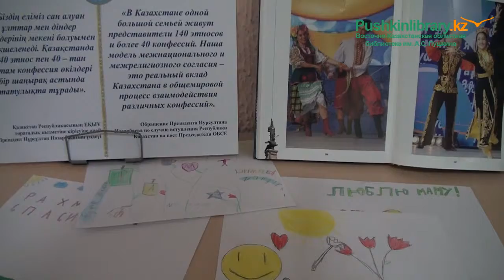День благодарности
Дорогие читатели!
Где бы вы ни находились - здесь, в библиотеке, или за много километров, мы знаем, что всё тепло, передаваемое вам библиотекой, сделает ваш день насыщеннее и ярче. Мы помогаем вам получать качественный и эффективный доступ к информации, к науке, мудрости предков, стать образованными и успешными.